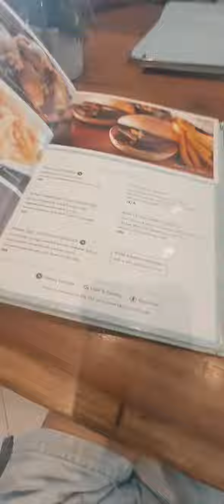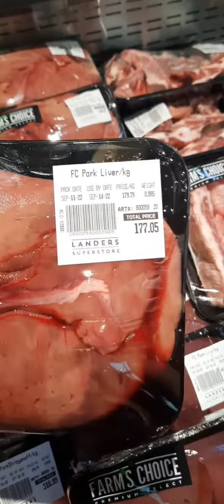Sunday market at Landers Superstore Uptown